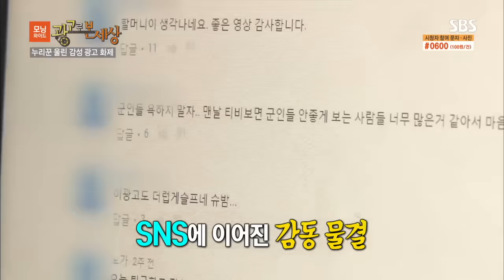[SBS 모닝와이드] 군수신폰 감동영상 '여보세요', 방송 소개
LG유플러스의 '1원의 미담'  군 수신폰 바이럴영상이 SBS 모닝와이드 방송에 소개 되었습니다.

전국 군 생활관에 지원한 군수신용 공용휴대폰이 만든 리얼 감동 스토리!
공식 페이스북을 통해 공모된 2,520개의 실제 경험담 일부를 바탕으로 감동 바이럴 영상이 제작되었습니다.
앞으로도 소중한 사람을 향한 마음이 어디든 이어지도록 U+가 계속 노력하겠습니다.